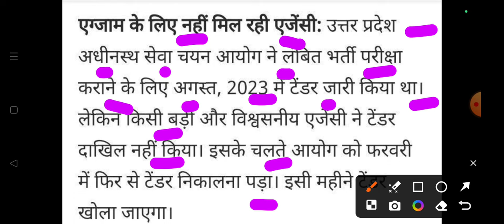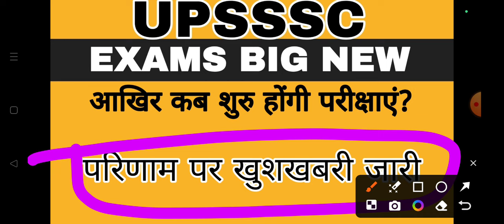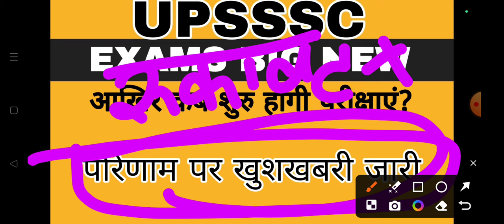UPSSSC EXAMS AND RESULTS VERY BIG NEWS